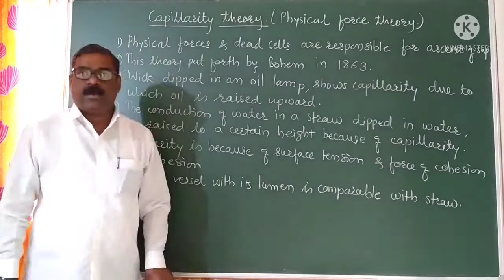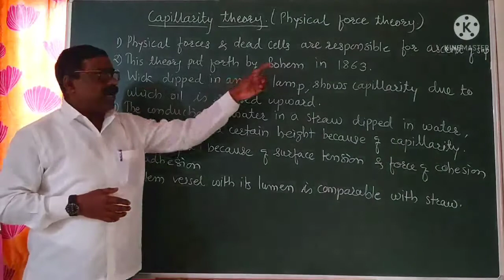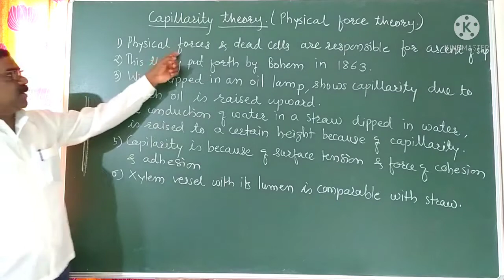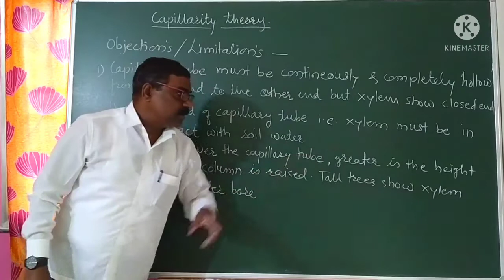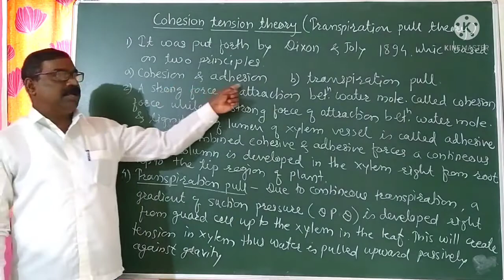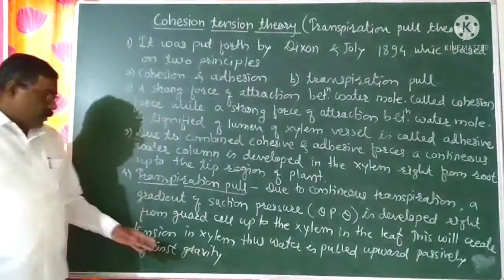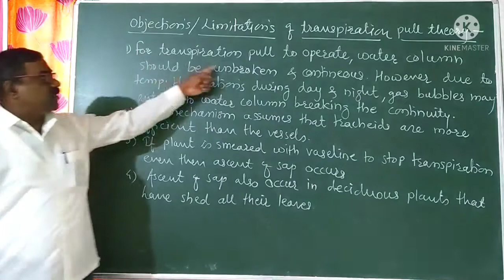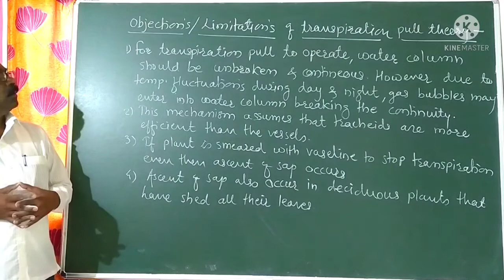12 Sci. | 6. Plant water relation | Capillary theory & Cohesion tension theory